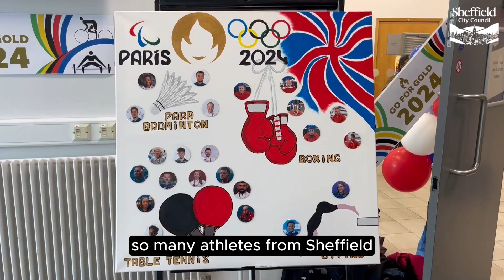Good luck Sheffield's Team GB!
Good luck to everyone from Sheffield competing the Olympic and Paralympic Games this summer.

It was an honour to join Team GB athletes training at our facilities for a special send off.

The city will be cheering you on!